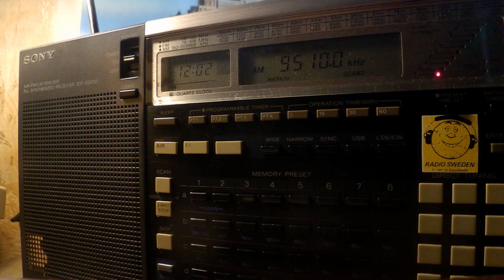29 12 2019 RADIOCOM relay AWR Wavescan#565 in English to WeEu 1201 on 9510 Saftica